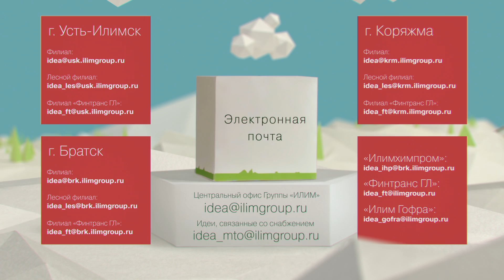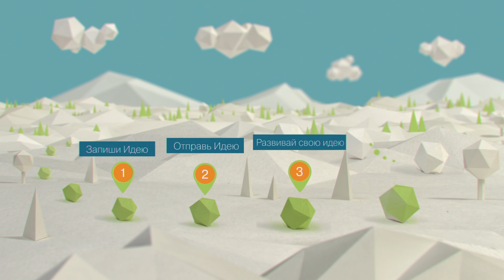Группа "Илим": "Илим Эволюция" - культура постоянных улучшений